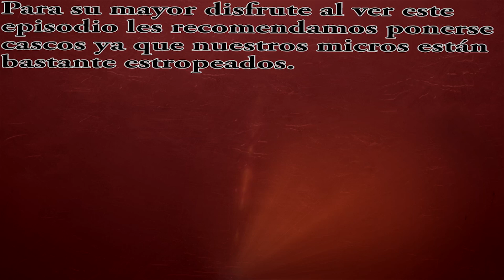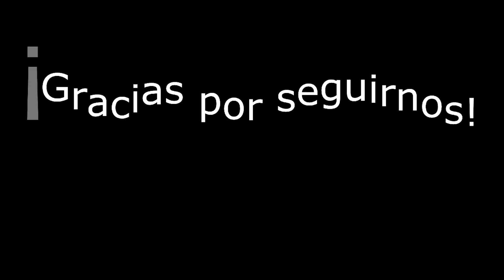Let's Play||ZombiU ESPAÑOL Wii U||Londres una ciudad de Sangre y Fuego||#8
Un mal asola las calles de Londres... Después de una epidemia que acabó con la gran mayoría de la población,los muertos caminan sobre la tierra y nuestra única misión es seguir con vida.
¿Cómo lo haremos? Y lo mas importante;
¿cuánto tiempo podrás sobrevivir?

¿Qué pasa coleguillas freaky's? Hoy os traemos el octavo episodio del segundo let's play cooperativo que hacemos, ZombiU. Esperamos que disfrutáis tanto como nosotros en nuestra misión en busca del Libro "Di Remedi Secreti" que bien podría ser la única esperanza para la humanidad.

Revelation 9.6:

During those days men will seek death, but will not find it; they will long to die, but death will elude them.

Revelaciones 9.6:

Durante aquellos días el hombre buscará la muerte, pero no lo encontrará, desearan morir y la muerte les eludirá.

¿Os interesa ver más Let's Plays cooperativos? Pásate a ver nuestro Let's Play de The Last of Us:

Steam: GenerationFreaky
Steam de Andrea: Mangacookie
Leagues of Legends: GenerationFreaky

PC:

-Asus Maximus VI Formula

-G.Skill Ripjaws X Blue DDR3 2133 8GB 2x4GB CL9

-Asus GeForce GTX 660 DirectCU II OC 2GB GDDR5

-Disco Duros:
WD Caviar Black 1TB SATA3 7200rpm
WD Green 2TB SATA3

-Corsair AX860 860W 80 Plus Platinum